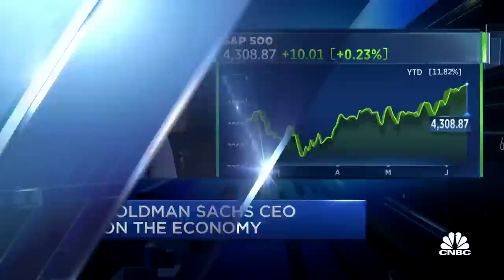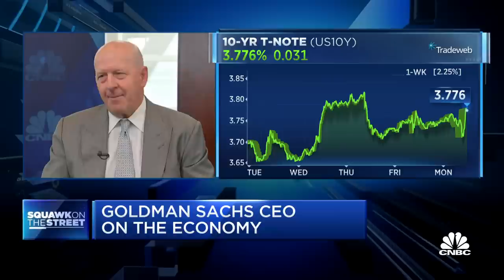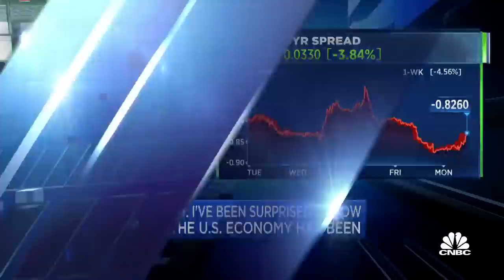Goldman Sachs CEO: I've been surprised at economy's resilience over the last year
David Solomon, Goldman Sachs chairman & CEO, joins 'Squawk on the Street' to discuss the resilience of the U.S. economy, if the Federal Reserve still has a lot of work to do, and how macro headwinds impact investment banking and trading.